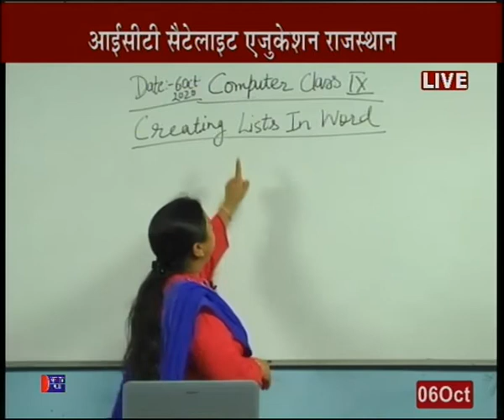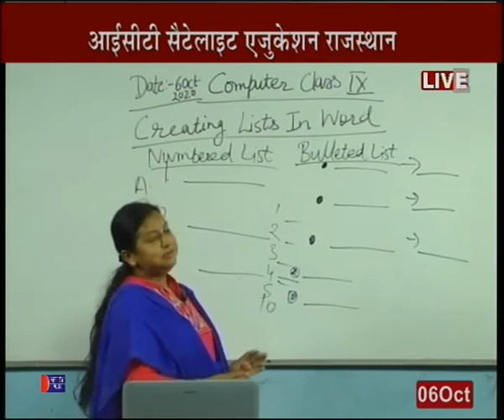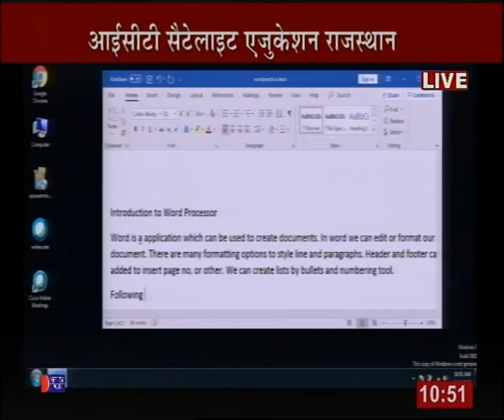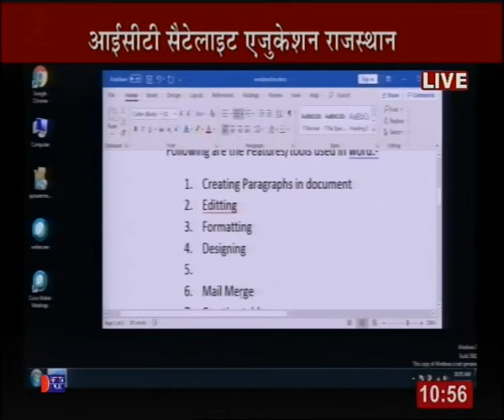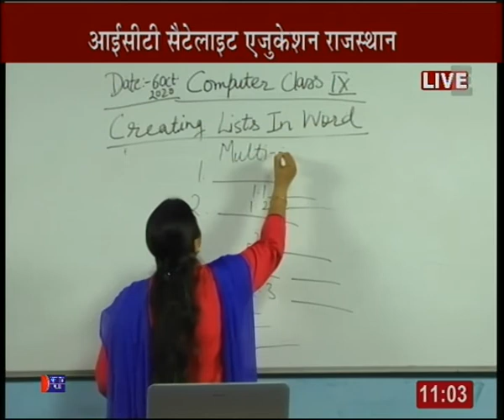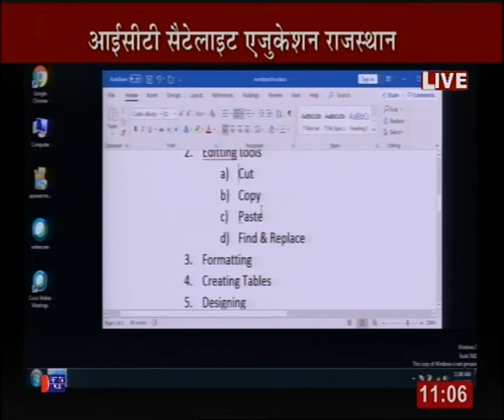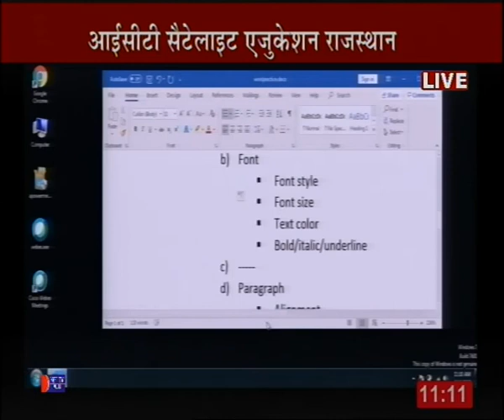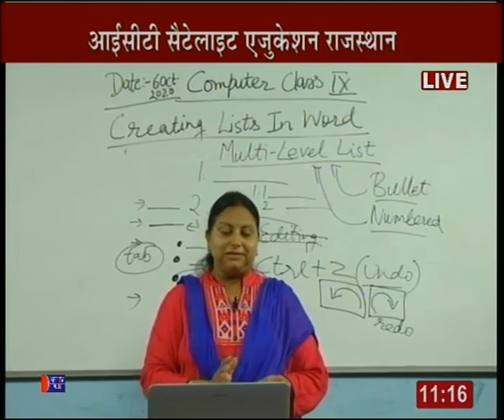Rajasthan ICT Satellite Education Computer 9th “ Creating Lists In Word” 6 Oct 2020-21 Lecture-20